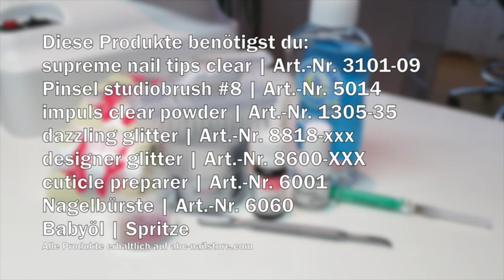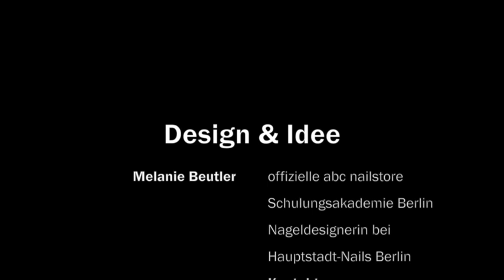abc nailstore Step-by-Step: Der Aquariumnagel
Step-by-Step-Anleitung: Der Aquariumnagel

Design und Idee:
Melanie Beutler

Euch hat unser Video gefallen? Dann belohnt uns mit zahlreichen Likes und Kommentaren.
Ihr habt einen besonderen Video-Wunsch? Wir freuen uns auf euer Feedback und eure Anregungen.

Schulungen in Berlin und Umgebung bei abc nailstore Schulungsleiterin Melanie Beutler:
Mobil: 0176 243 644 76

Verwendete Produkte von abc nailstore international:
supreme nail tips clear | Art.-Nr. 3101-09
Pinsel studiobrush #8 | Art.-Nr. 5014
impuls clear powder | Art.-Nr. 1305-35
dazzling glitter | Art.-Nr. 8818-xxx
designer glitter | Art.-Nr. 8600-XXX
cuticle preparer | Art.-Nr. 6001
Nagelbürste | Art.-Nr. 6060

Produkte online shoppen unter: abc-nailstore.de